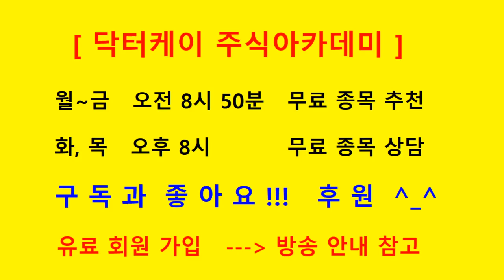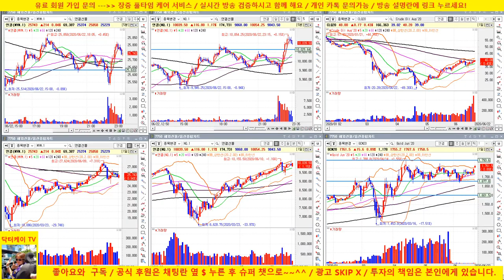[실전매매] 8연승 +407달러/누적 +6,359달러/20/06/22/닥터케이 주식아카데미/주식고수의 주식강의/무료 추천주 & 종목상담